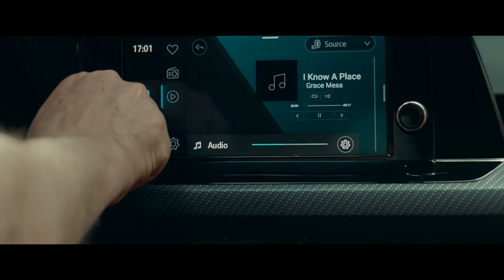Lancement de la Volkswagen Golf 8 en Tunisie - conférence de presse